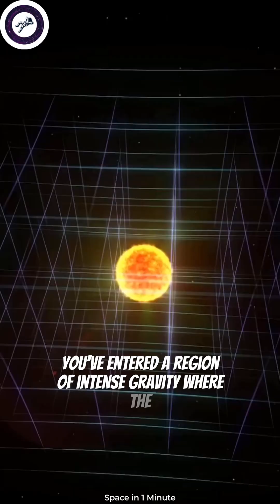Interstellar Fact 2 - Time Dilation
Picture yourself hurtling through the infinite expanse of space, your spacecraft hurtling towards a massive black hole. As you approach, you feel time itself begin to slow down. Your crewmates seem to be moving in slow motion, their voices distorted and their movements sluggish. Yet outside your window, you see the universe racing by at breakneck speed, stars and galaxies stretching out into long, shimmering trails of light.

What's happening? You've entered a region of intense gravity, where the fabric of spacetime itself is being warped and distorted. As a result, time is moving at a different rate for you than for everything else in the universe. This is the incredible phenomenon of time dilation, and it's one of the most exciting and mind-bending concepts in science. In the movie Interstellar, the crew of the Endurance spacecraft must contend with the emotional toll of experiencing decades of time dilation while only a few hours pass for them. It's a thrilling exploration of the limits of human endurance and the mysteries of the cosmos, and it will leave you breathless with wonder and excitement.